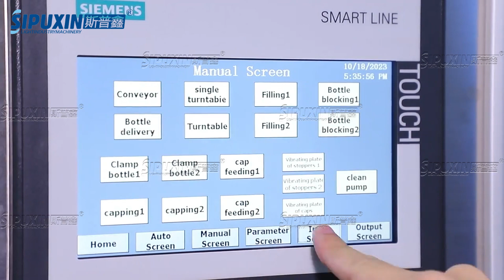Ampoule filling, put plug, press plug, put cap, crimping cap, Integrated machine